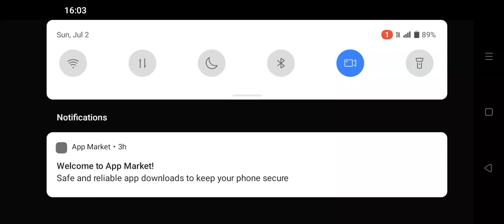July 2, 2023